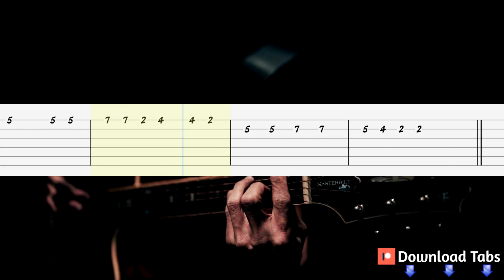Kings And Queens - Ava Max Guitar Tabs, Guitar Tutorial, Guitar Lesson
How to play «Kings And Queens» on guitar
Ava Max Guitar Lesson